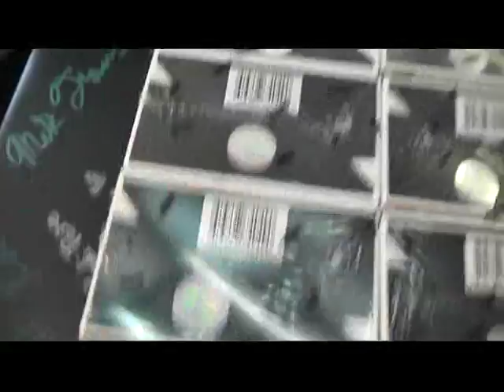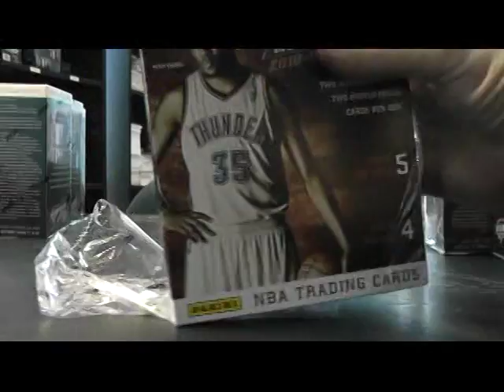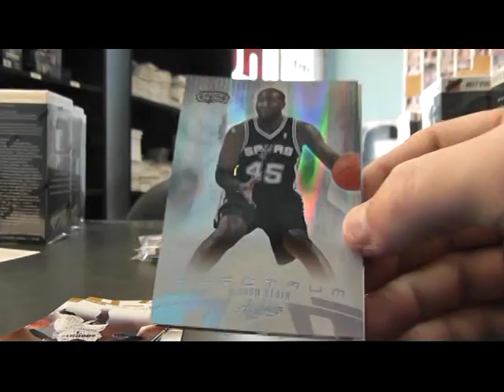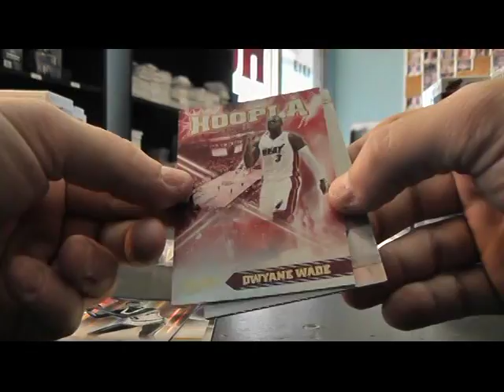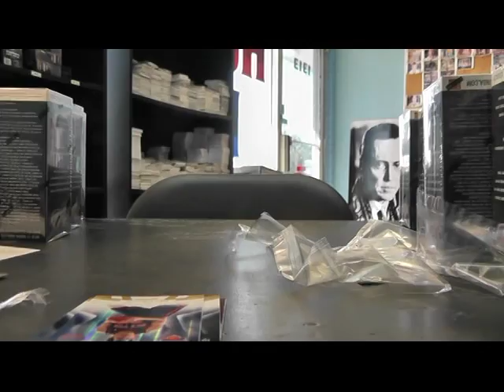Raiders4LifeSucka's 2010/11 Absolute Basketball Box Break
Thanks again Johnny, Chris J.